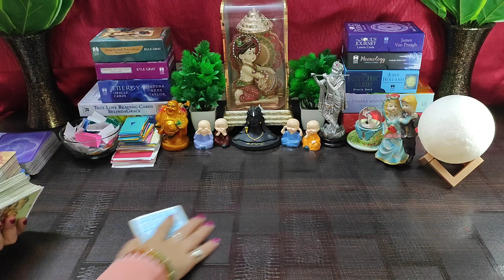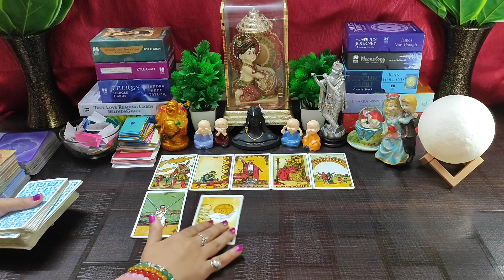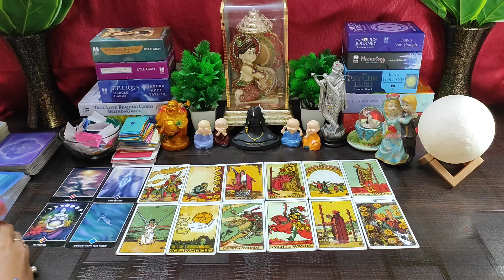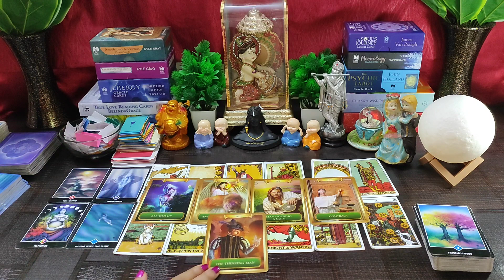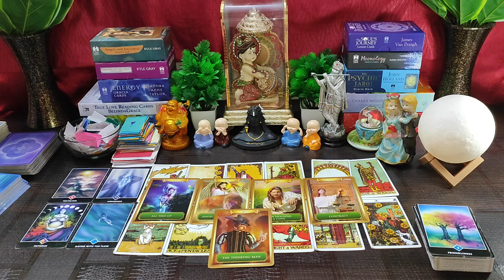🌈Unke True Intentions Apko Lekar Kya Hai🤔Timelesss💯 Hindi Tarot Reading🌸🌼💕